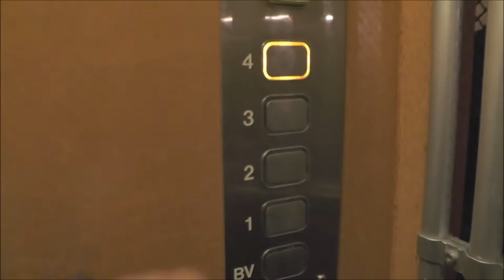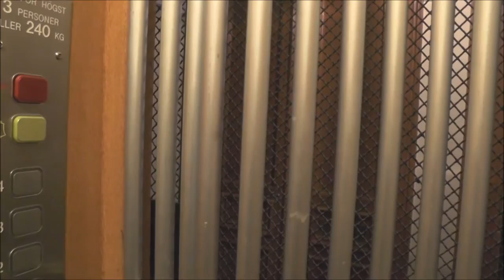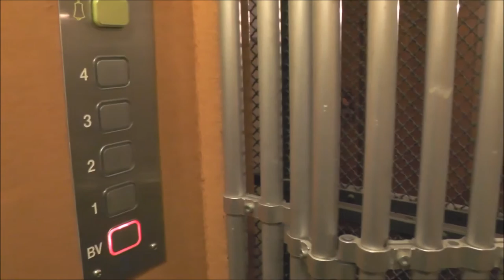Classic elevator, Magnusson mod @ Scheelegatan 3, Stockholm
Manufacturer:
Installation year:
Current moderniser:
Latest modernisation year:
Serial Number:
Capacity: _Kg (_lbs.) - _ Persons
Floors: _ =

Location: Scheelegatan 3, Stockholm (Kungsholmen) SWEDEN!